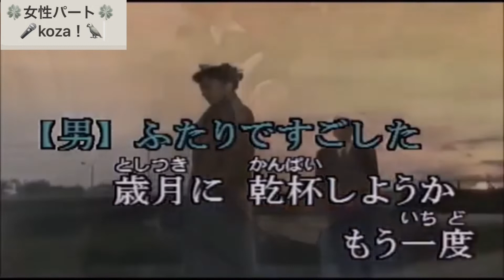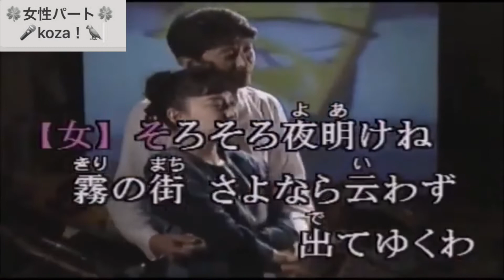22' 👩‍❤️‍👨ふたりのラブソング👩‍❤️‍👨 五木ひろし&都はるみ cover X Trale& koza！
channel友のX Traleさんの男性パートをお借りしてデュエットさせて頂きました❣️

※動画にはスタートラスト　及び中間へも写真を添付させて頂きました。ご了承ください🙇‍♀️